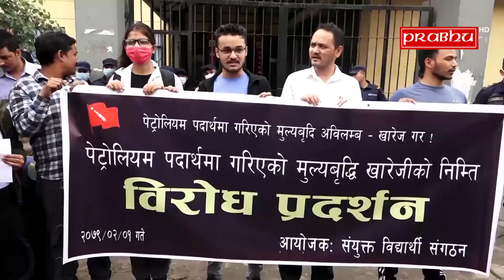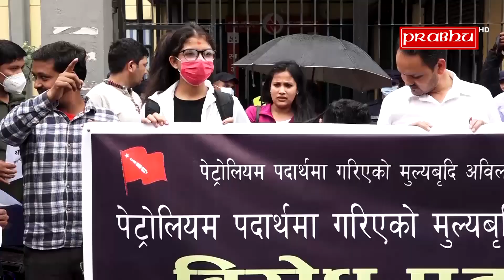पेट्रोलियम पदार्थमा गरिएको मूल्यबृद्धि खारेज गर्न माग